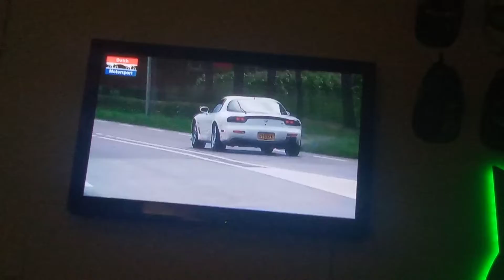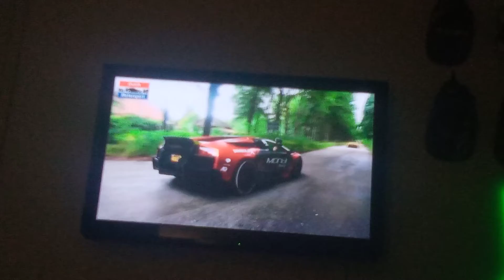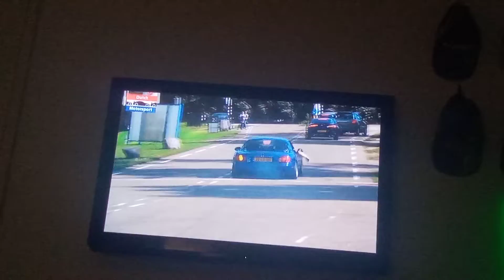1 April 2022